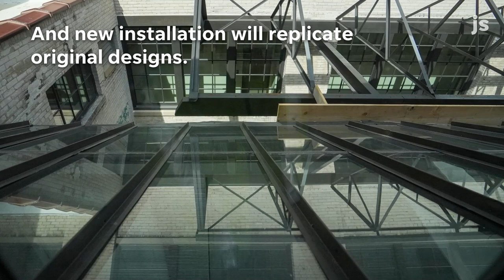A $68 million development bringing nearly 200 apartments to Milwaukee's central city is opening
A $68 million development that's bringing nearly 200 affordable apartments as well as commercial space to the heart of Milwaukee's central city is starting to open.

People began moving in July into the first 67 apartments at Community Within The Corridor, at West Center and North 32nd streets.

The remaining 130 apartments will open by the end of the year, lead developer Que El-Amin told the Milwaukee Journal Sentinel during a recent tour of the project site.

There's also 35,000 square feet of commercial space that will be completed by early 2023, he said.